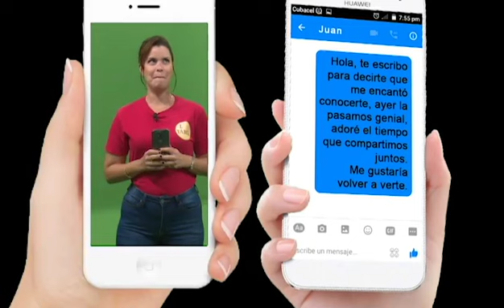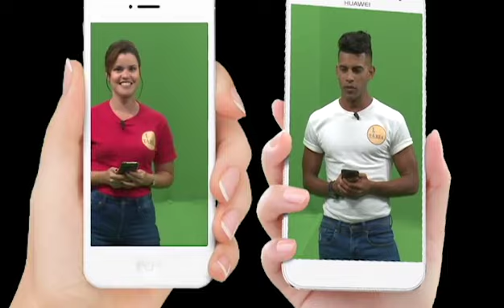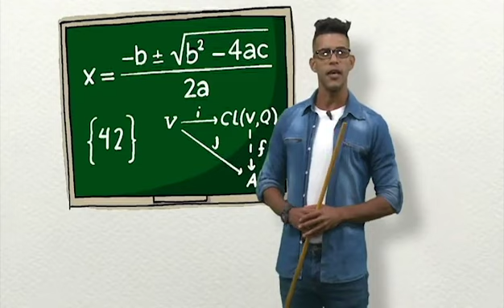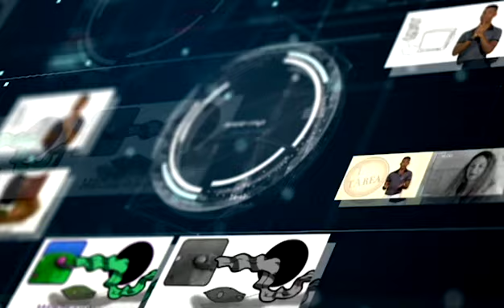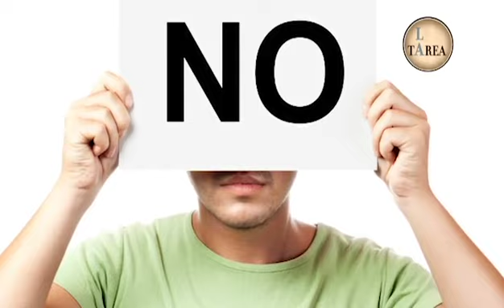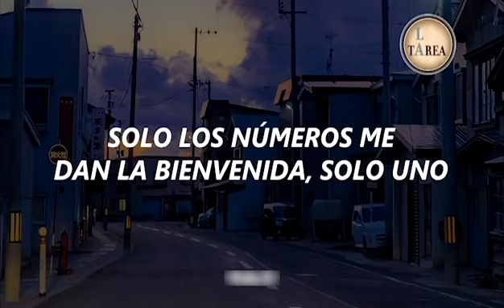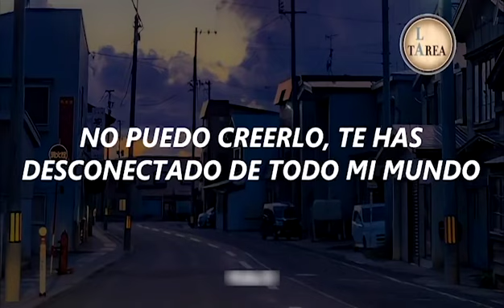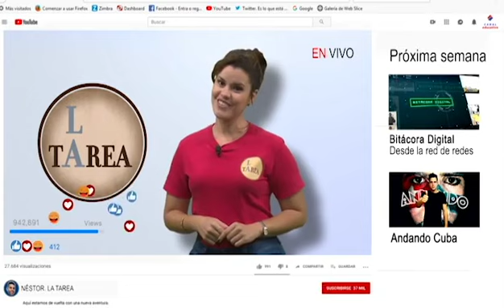La Tarea GHOSTING 2da temp